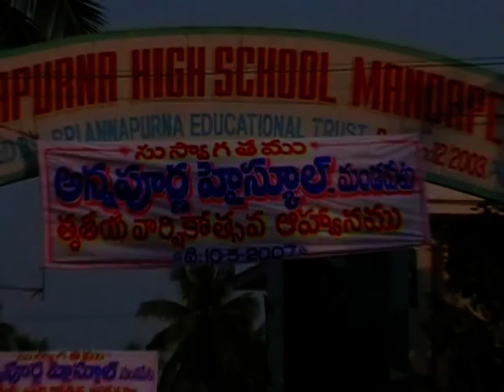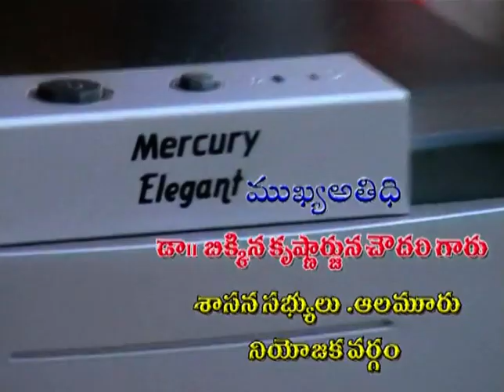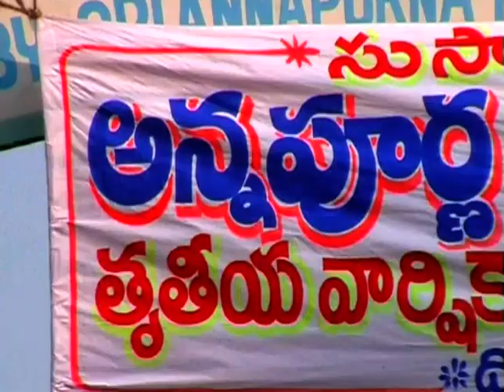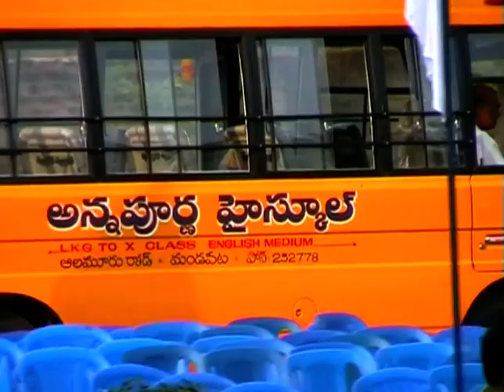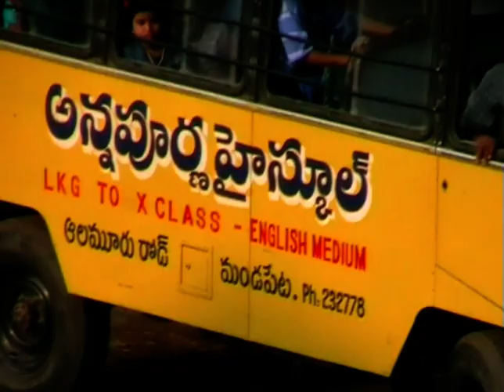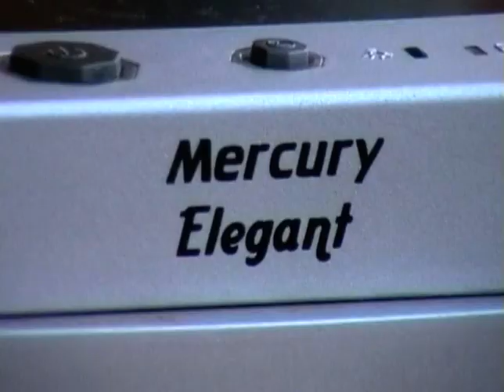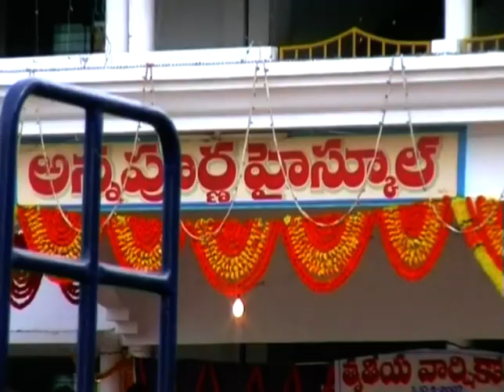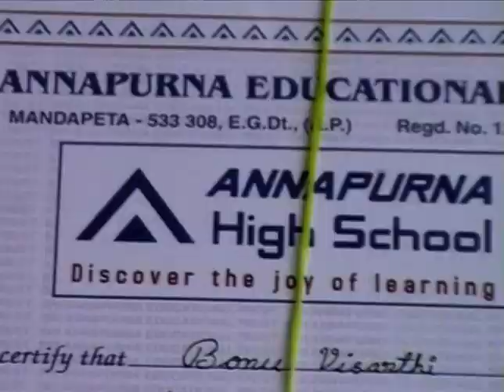Annual Day - 2007 - Part 1